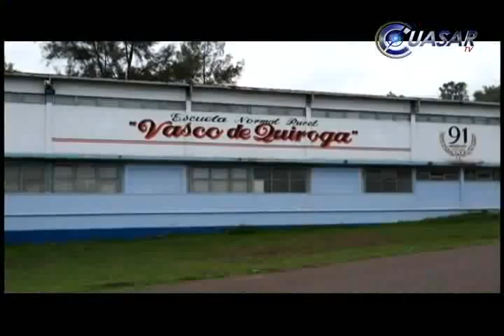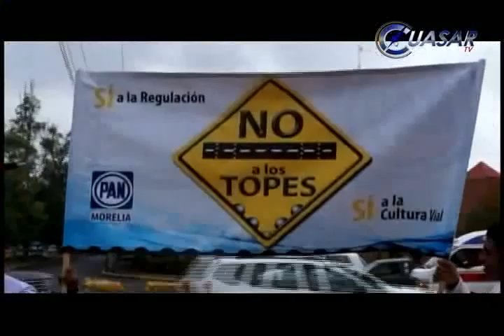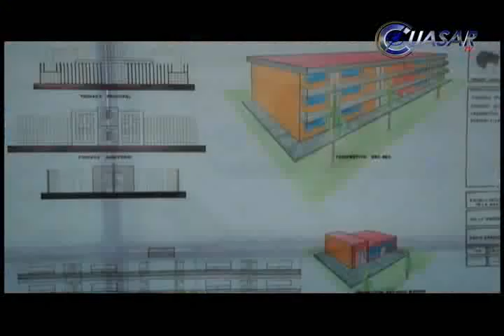Noticias de Michoacán, CuasarTv 2 de Junio de 2014